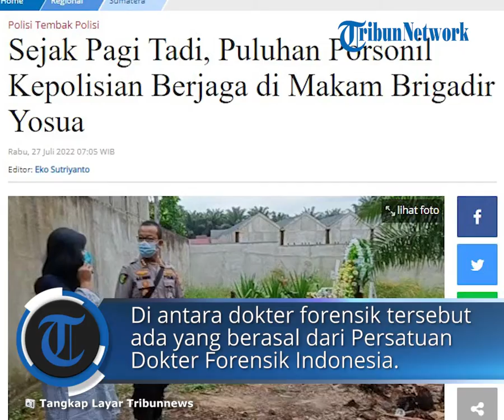Autopsi Ulang Digelar, Puluhan Porsonil Kepolisian Berjaga di Makam Brigadir Yosua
TRIBUN-VIDEO.COM - Jelang autopsi ulang jenazah Brigadir Nofriansyah Yosua Hutabarat alias Brigadir Yosua, pagi ini terlihat puluhan anggota Polri telah berjaga di lokasi makam di Unit 1 Sungai Bahar, Muarojambi, Jambi, Rabu (27/2/2022) pagi.

Ambulans yang akan membawa jenazah Brigadir Yosua dari makam ke rumah sakit juga telah tiba di lokasi.

Pantauan Tribun Jambi pukul 06.15 WIB, jalan di samping makam Yosua juga ditutup sementara.

Autopsi ulang digelar untuk menjawab keraguan atas autopsi yang dilakukan sebelumnya.

Permohonan melaksanakannya disampaikan oleh kaluarga Brigadir Yosua Hutabarat melalui kuasa hukumnya.

Pelaksanaan autopsi ulang ini melibatkan dokter forensik dari yang ditunjuk oleh Polri dan juga tim independen.

Di antara dokter forensik tersebut ada yang berasal dari Persatuan Dokter Forensik Indonesia, dan juga dari Rumah Sakit Pusat Angkatan Darat.

Diberitakan sebelumnya, Brigadir Yosua Hutabarat meninggal dunia pada Jumat (8/7/2022) sore.

Keterangan polisi, Yosua tewas dalam baku tembak dengan Bharada E di rumah Irjen Pol Ferdy Sambo.

Motif baku tembak, polisi mengatakan berawal dari aksi Brigadir Yosua Hutabarat yang masuk ke kamar pribadi Ferdy Sambo.

Di dalam kamar itu ada istri Ferdy. Yosua disebut polisi melakukan pelecehan dan penodongan senjata.

Kemudian ada teriakan istri Sambo, hingga akhirnya Bharada E turun memeriksa ke arah sumber teriakan.

Dia menegur Yosua yang baru keluar dari kamar, kemudian dibalas tembakan, dan akhirnya baku tembak.

Namun pihak keluarga banyak yang meragukan kronologi tersebut.

Apalagi di tubuh Yosua juga ada bekas mirip luka sayatan dan luka lebam.

Selain itu juga merasa janggal dengan lamanya polisi menyampaikan pernyataan pers, yakni 3 hari setelah Yosua meninggal dunia.

Artikel ini telah tayang di Tribunnews.com dengan judul Sejak Pagi Tadi, Puluhan Porsonil Kepolisian Berjaga di Makam Brigadir Yosua,